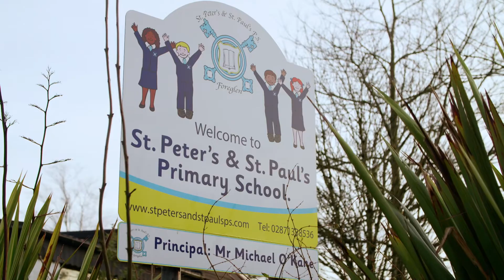Teaching STEM across the Northern Ireland Curriculum with Minecraft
Primary school teachers in Northern Ireland were seeking interactive, interdisciplinary ways to bring STEM into history and technology classes—a requirement of the Northern Ireland curriculum. CCEA (Council for the Curriculum, Examinations, and Assessment) worked with educators to develop a Vikings curriculum for Minecraft: Education Edition. The resource has been shared across the region via teacher trainings and a road show. Teachers have reported students demonstrating improved literacy and numeracy skills, and higher engagement. Using Minecraft for interdisciplinary STEM learning helps prepare students to solve problems creatively, collaboratively, and with technology.